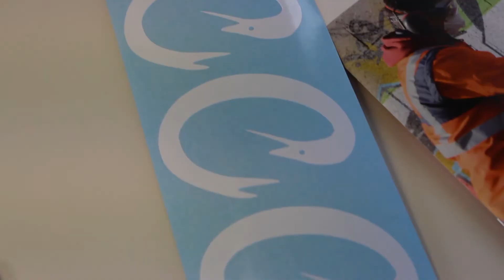LANCEMENT DE CLIFFE !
Ma marque auquel je travail depuis plus d'un an est officiellement ouverte !

Pour toute collaboration :
MAIL PROFESSIONNEL ⬇